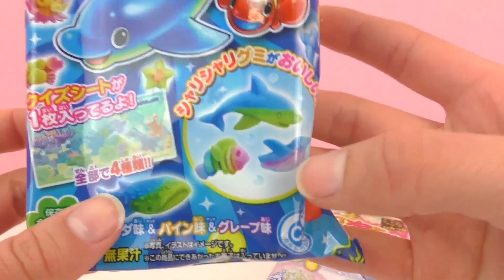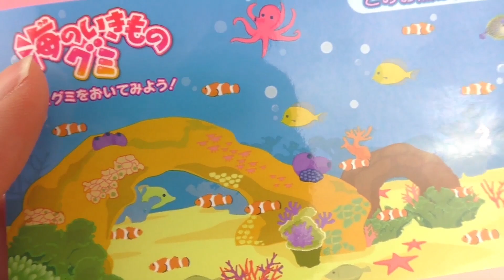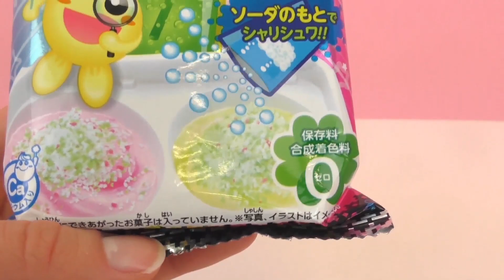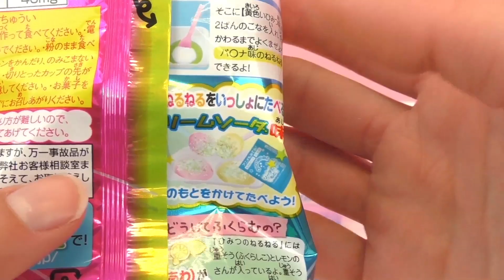Poppin Cookin 日本料理 DIY 手工自制 炫酷糖果甜点 食物套装 对比 比较 展示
如果你喜欢我们
这个视频，记得给我们点赞哦！